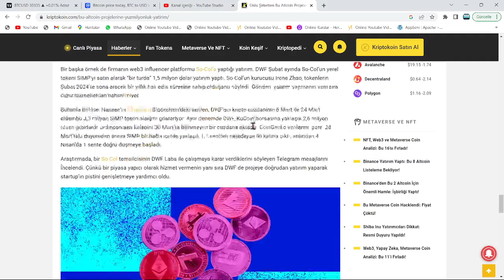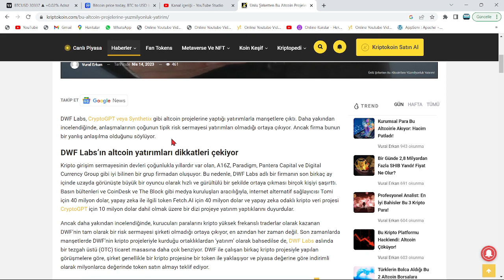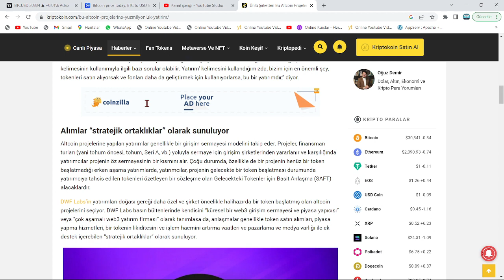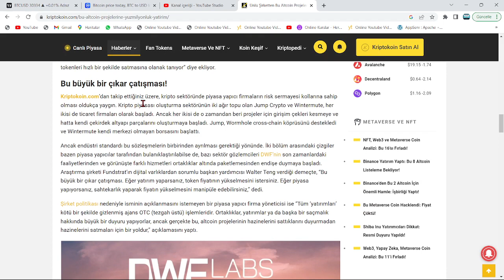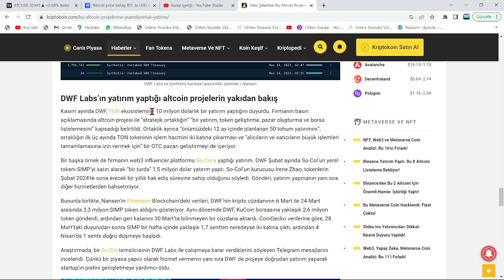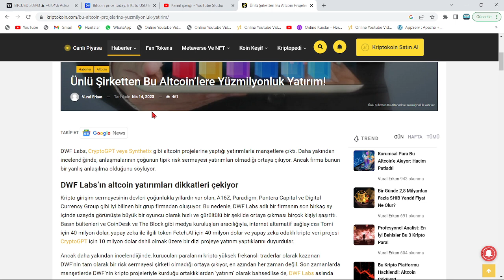SON DAKİKA: RACA COİN, ALDIĞI MİLYONLARCA DOLARLIK YATIRIMLA 15X RALLİSİ BAŞLATTI!🚀RADİO CACA PUMP!🔥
Bu videomuzda kripto borsalarında oldukça popüler bir coin olan RACA coin'i (Radio Caca) inceledik. Raca coin'in destek ve direnç noktalarını belirterek kısa, orta ve uzun vade hedeflerinden söz ettik. Raca alım ve satım noktalarını belirleyerek, hangi noktadan almalıyız? Gibi sorulara yanıt olmaya çalıştık. Raca, uzun vadede yakaladığı popülerite ve beklenen hacimle Binance'ın da olumlu yaptırımlarıyla 2022'de çok büyük yükselişler yapabilir. Raca, yeniden yukarı sıçramak üzere MA50'ye doğru ilerliyor. Raca son yaşanan gelişmelerle birlikte 21 Nisan 2022 sabahı saat 8.00'da KuCoin borsasında listelendi. Bu videoda yatırım tavsiyesi verilmemiştir.